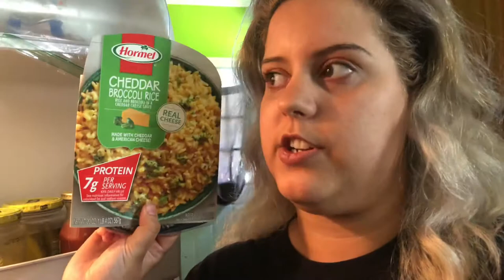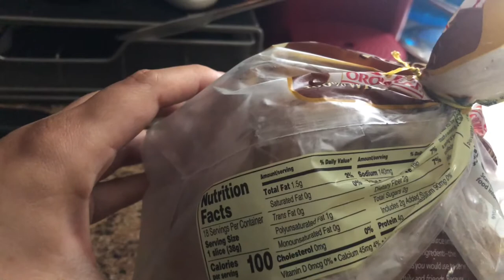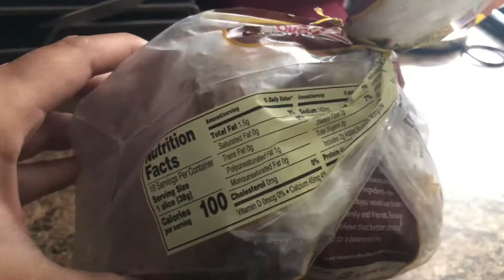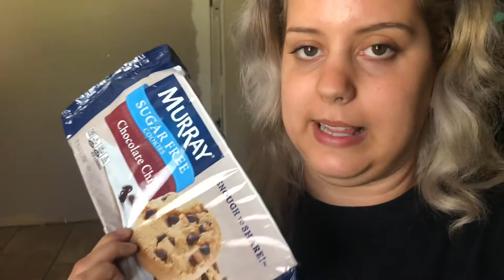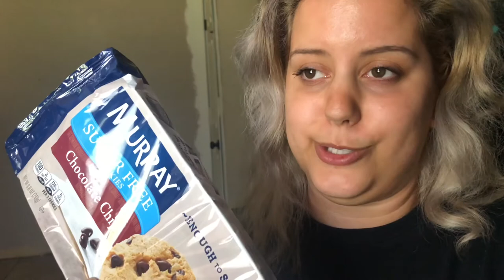Dogs Got Into Something Pt. 2 | Bathroom Update | Clawfoot Tub | My Healthy Snacks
What did my dogs get into? What does my guest bathroom look like? What do I like to snack on? All will be answered in this video!